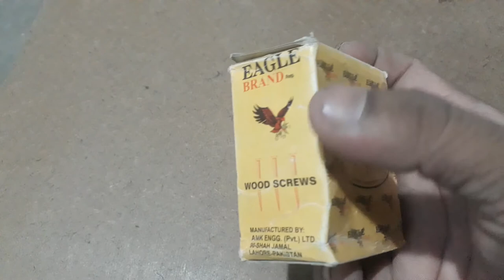Wood Screw and Drywall Screw, wall screw overview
We share information various products which use in home construction and make a beautiful home. such as building material, hardware material, paints etc.